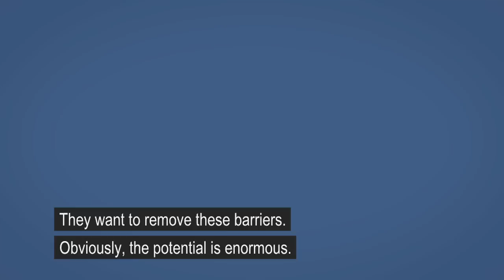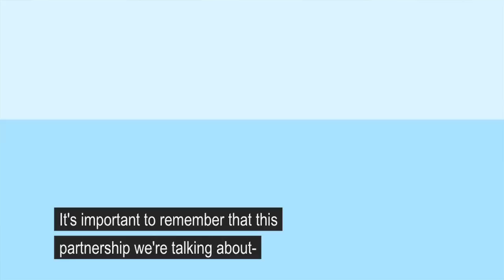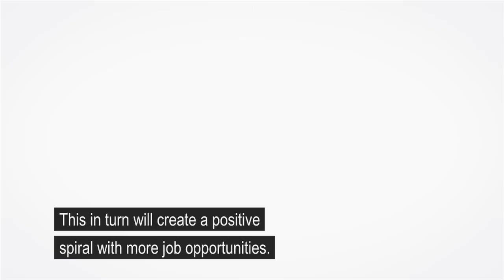Video #2: Who Wins?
To raise awareness for the tremendous opportunities that the Transatlantic Trade Investment Partnership (TTIP) represents, AmCham Sweden is producing a series of videos that clearly explain the benefits of the proposal in easy-to-understand terms.

The videos feature interviews with representatives from the US and Swedish governments, economic experts and business leaders including US Ambassador Mark Brzezinski, Swedish Minister for Trade Ewa Björling, and Hans Stråberg, Europe Co-Chair for the Transatlantic Business Dialogue.

The second video - "Who Wins?" - helps explain how the trade agreement now being negotiated between the EU and US could positively impact consumers, families, businesses and the economies of countries on both sides of the Atlantic Ocean.